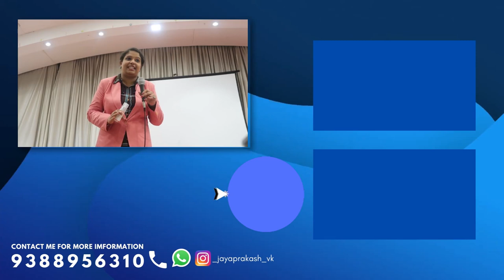Key Soul - Glow Up Toner